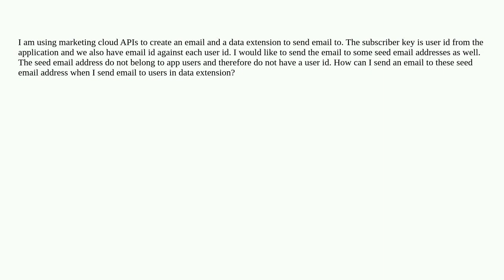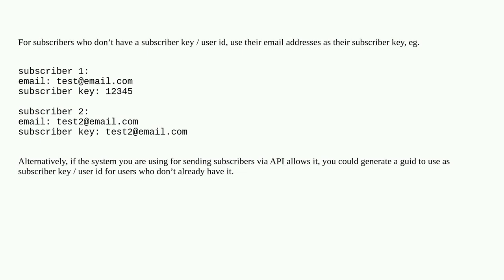Salesforce: End email to seed email adresses without subscriber key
A special thanks goes out to the awesome community

  soap-api api marketing-cloud rest-api email